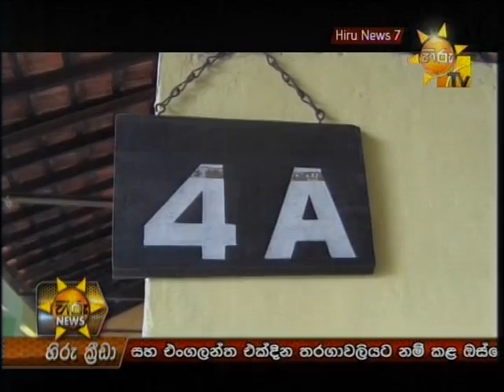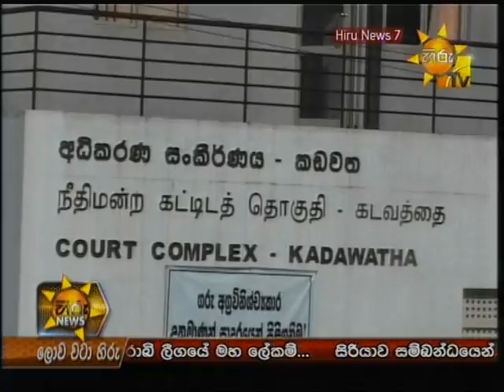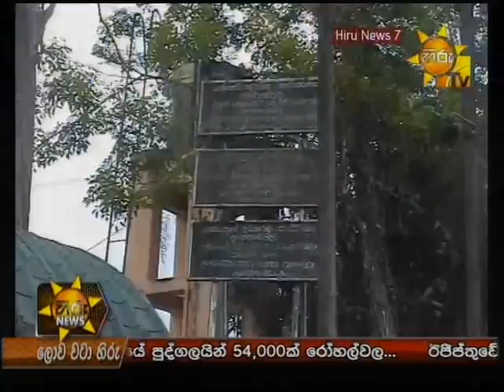Hiru TV News 7PM | 2013-09-02